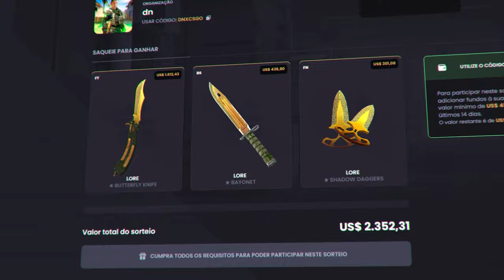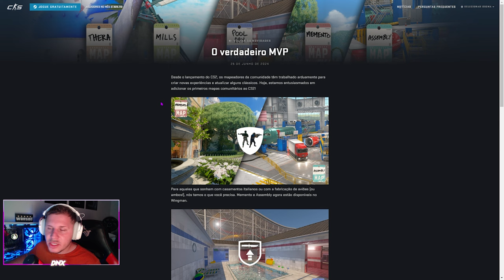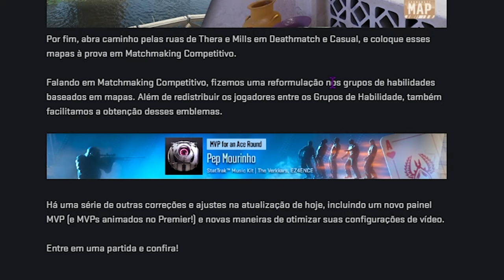Finalmente.. ATUALIZAÇÃO NO CS2 | TUDO SOBRE A UPDATE + FPS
° Ryzer 9700x
e Melhorando 🚀